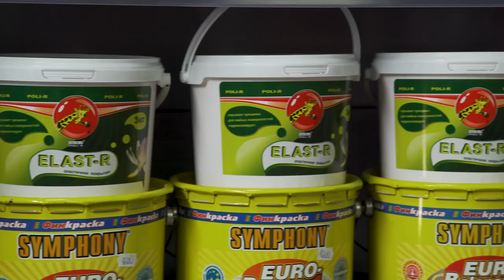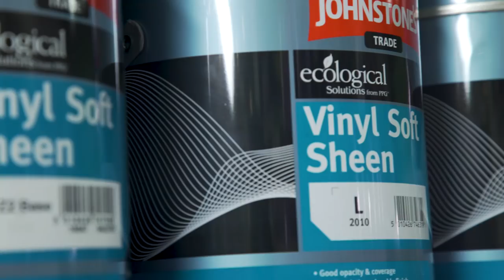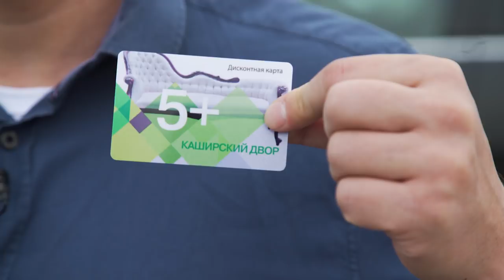Советы от ТК "Каширский Двор": Как выбрать фасадную краску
Как выбрать фасадную краску
Фасадные краски принято различать по составу. Основные из них - это: силиконовые, латексные и акриловые. Но при этом надо еще помнить и про поверхности, для которых они предназначены - это: бетон, метал, дерево и даже кирпич!
        Неправильно подобранная фасадная краска повлечет за собой дополнительные расходы в ежегодный косметический ремонт фасада. А чтобы избежать проблем необходимо изучить технические характеристики краски, которые подойдут для эксплуатации в условиях окружающей среды. Также очень важно обратить внимание на расход краски, стойкость к истиранию и светостойкость.

Это и многое другое смотрите в 8 выпуске на YouTube канале "Каширский Двор"! С нами ремонт в удовольствие!

1:07 Виды фасадных красок
3:35 Как подготовить поверхность перед покраской
4:30 Как сохранить фактуру дерева. Используем масло по дереву
4:50 Технология покрытия маслом деревянных поверхностей
6:40 Краска для деревянных поверхностей. Акриловая краска
8:16 Краска по металлу прямо на ржавчину
11:27 Краска для наружных работ 3 в 1
12:05 Чем покрасить кирпичный фасад
12:28 Акриловая краска для наружных работ
13:44 Чем красить оштукатуренный фасад